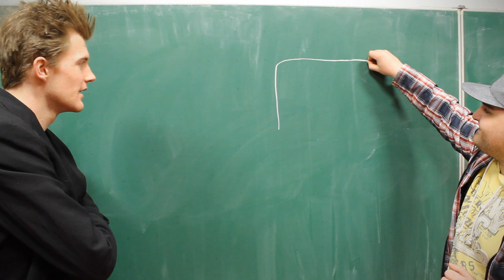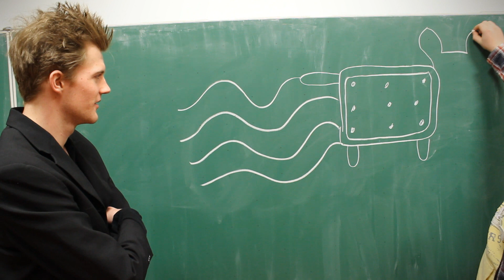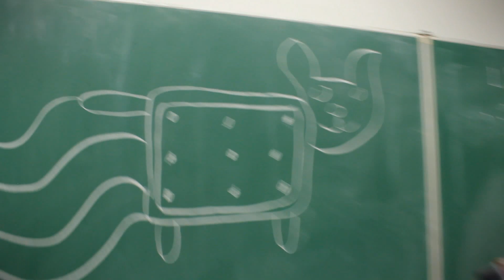LETS DRAW 2!